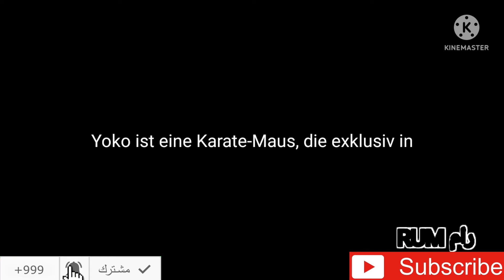Tom und Jerry - Informationen über Yoko